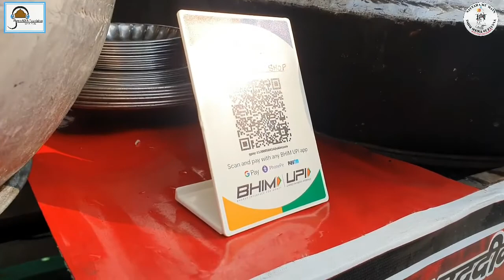Amroha Market Vlogs | Kot Ka Chauraha | Aseemashafoundation | Aseem Asha Usman | Vlog 01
​@aseemashafoundation Presents Amroha Market  Vlogs, Kot Ka Chauraha, Amroha, Uttar Pradesh